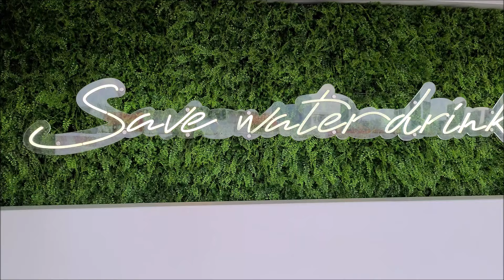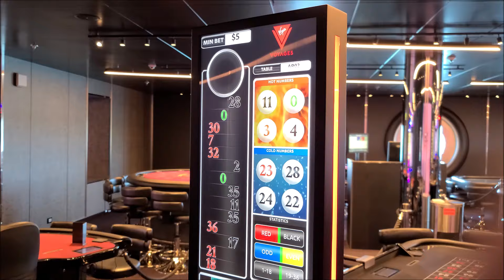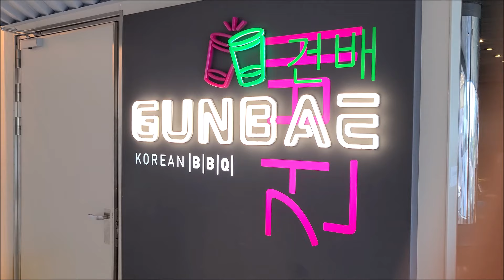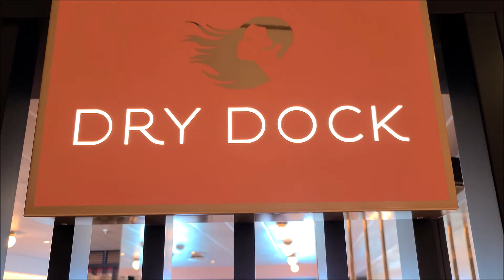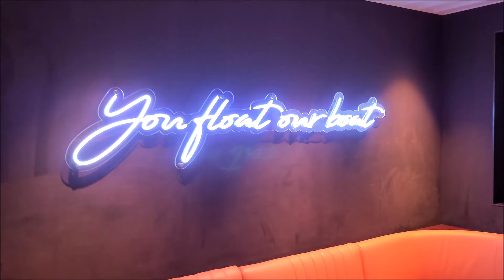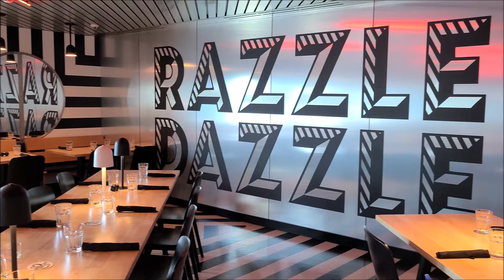【カリブ海クルーズ】【バージンクルーズライン】Amazing Cruise by Virgin Voyages.